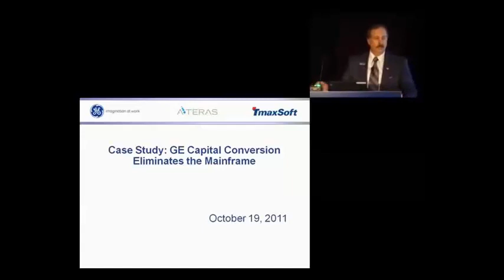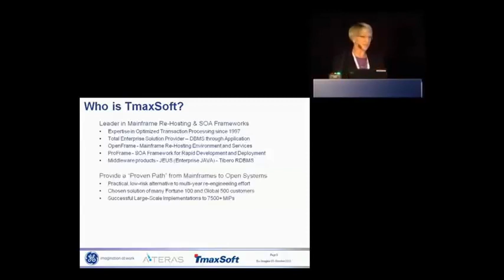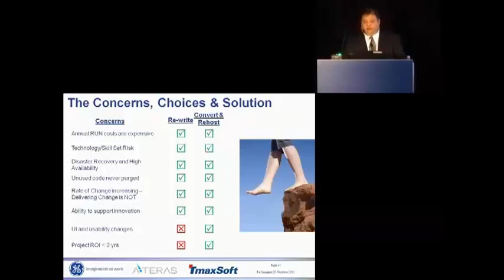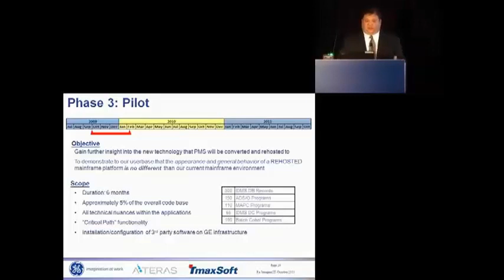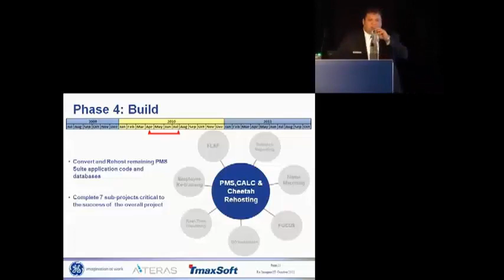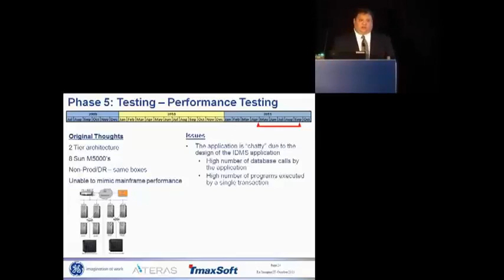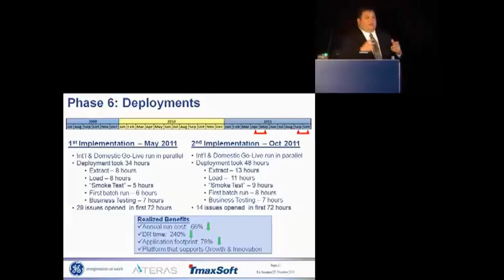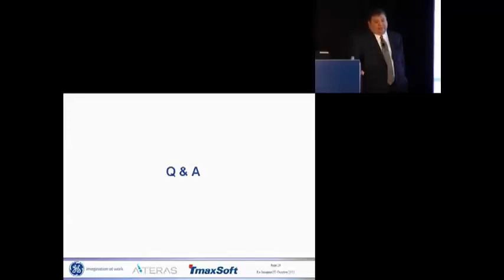GE Capital Gartner Case Study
GE Capital eliminated IDMS mainframe applications and databases using Modern Systems' conversion solutions. The case study was presented at the Gartner Symposium ITxpo in October 2011.